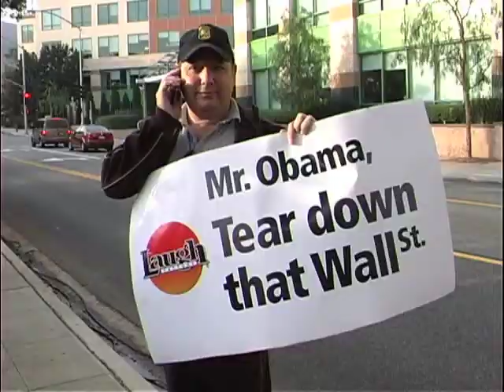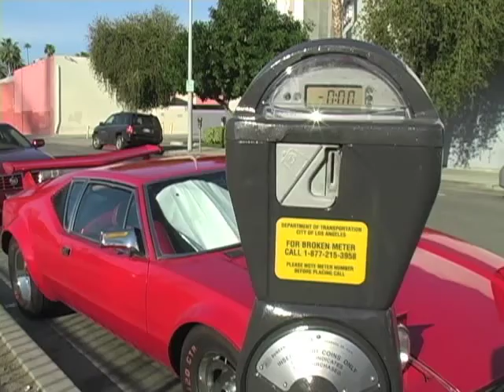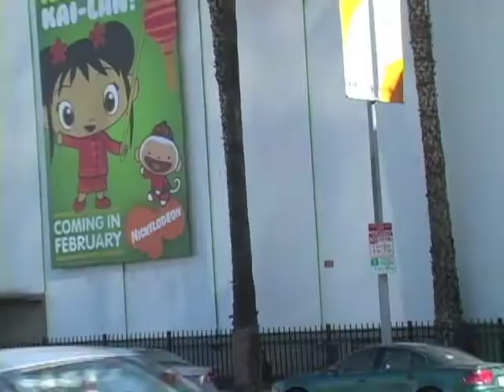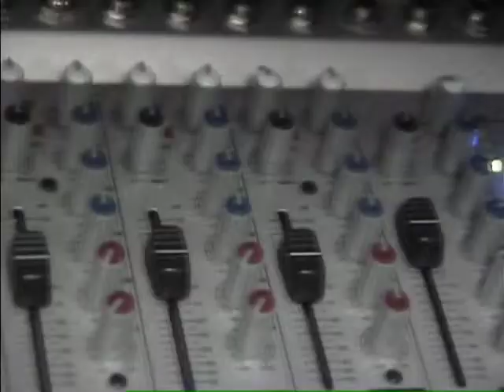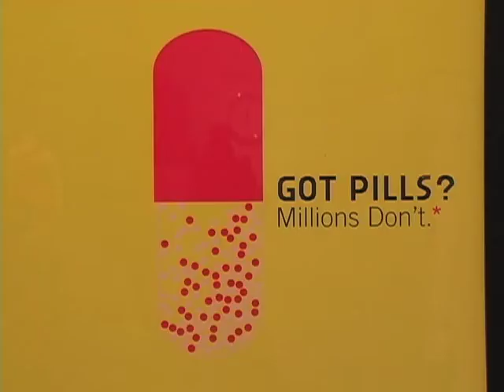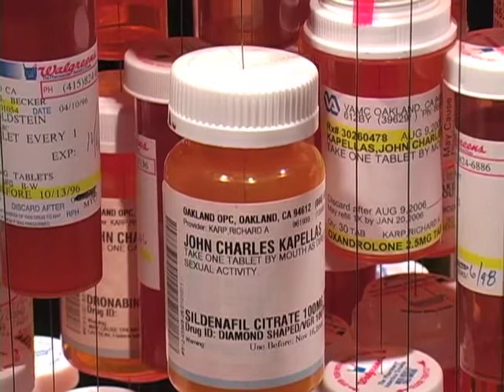Field Producer Reel (Part 1) - Produced By Talia Hassan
News Packages Including:
*President Obama and Jay Leno *Traffic problems in Hollywood *Deadly Los Angeles commuter train crash *Music program for inner-city kids created by Grammy winner Kanye West *UCLA International Aids Art Show